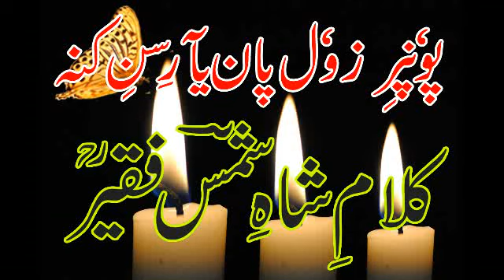Poonpir Zool Paan Yaarsini Kanni Kalame Shamas Faqeer Ra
Poet/Kalaam : Jinaab Shahi Shamas Faqeer Sb Ra
Fankaar/Singer : Jinaab Muhtaram Farooq Ahmad Dar (Mandi Sgr) and his company

Location : SHAMAS ABAAD KRISHPORA BUDGAM
Ursi Mubarak Shahi Shamas Faqeer Ra
Recorded Date: 10 June 2023 (FRIDAY)
 Recorded By : Sufiyat Dilich Awaaz ( Kashmiri Sufism )

SUFI MAJLIS BY FAQEER AHMAD MAZDOOR (AMMA BAB)
Requesting :
SUPPORT YOUR CHANNEL THANKS AND STAY BLESSED!